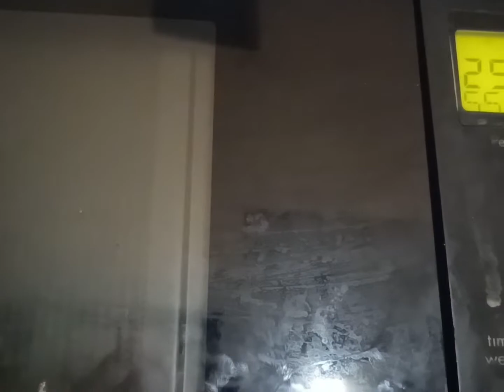Baked mathri recipe,healthy crispy mathri ,baked mathari,।।माइक्रोवेव में बनी क्रिस्पी मठरी रेसिपी😋